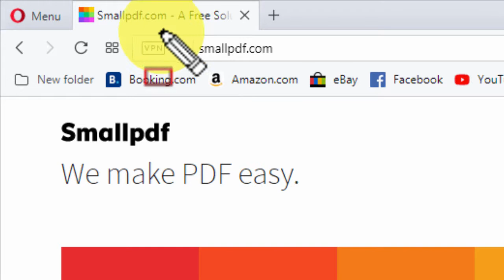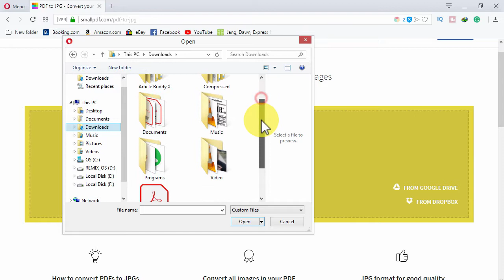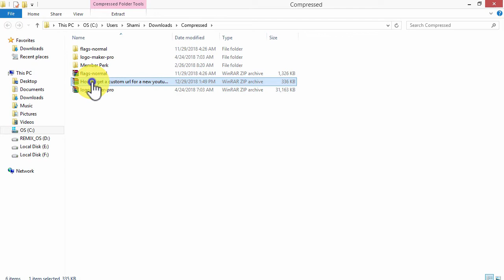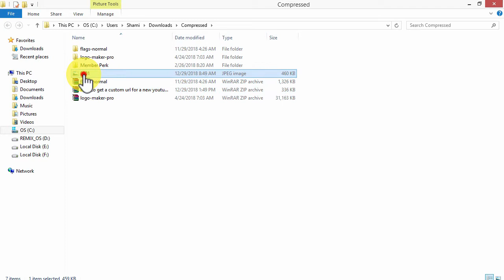How to Convert PDF To JPG online without any software Free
In this video I will show you How to Convert PDF To JPG online for free without any software & without losing quality